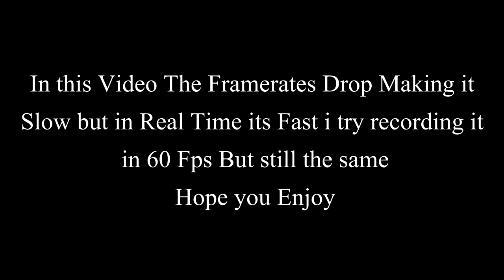Osu! Tarpey - Close Call | advancer29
If you want Anime post and DIscussions.

Use the Email I Provided!

I like Anime and Building Computers.

Hope you Enjoy the videos i Make.